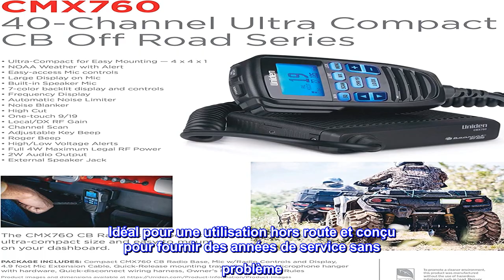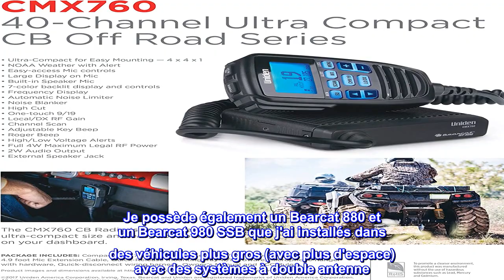Bon produit - Uniden CMX760 Bearcat Off Road Series Radio CB mobile compacte, fonctionnement à 40 c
Bon produit -  Uniden CMX760 Bearcat Off Road Series Radio CB mobile compacte, fonctionnement à 40 canaux

Le CMX760 est une radio CB ultra-compacte avec affichage micro et commandes. Idéal pour une utilisation hors route et conçu pour fournir des années de service sans problème. Ultra-compact pour un montage facile seulement 4 x 4 x 1 pouces.
Utilisation dans les jeeps, les camions, les voitures ou partout où l'espace est limité ou un petit CB est souhaité. En cas d'utilisation dans un environnement bruyant (jeep en plein air, camion diesel), un haut-parleur externe est recommandé, tel que le haut-parleur BC15 d'Uniden.
L'Uniden CMX760 représente l'appareil de communication de la plus haute qualité conçu pour être utilisé dans le service radio Citizens Band. Il fonctionnera sur l'une des 40 fréquences CB autorisées par la (FCC).
"Facile à installer, le CMX760 est la taille ultra-compacte parfaite et facile à monter sur ou sous votre tableau de bord ou même sous le siège du conducteur dans un véhicule.
Ses composants et matériaux robustes sont capables de résister à des environnements difficiles.

Très content jusqu'à présent
Je n'ai pas cette radio depuis très longtemps, mais jusqu'à présent, elle fonctionne comme je m'attends à ce qu'un Uniden fonctionne. J'ai mis un compteur SWR dessus et j'obtiens 1,2: 1 sur les canaux 1 et 40, et 1: 1 sur le canal 19 en utilisant une antenne à montage magnétique Hustler. Le wattmètre affiche une sortie de 4 volts juste en tapant le micro sans transmettre de voix. Légèrement plus élevé en parlant. J'adore sa petite taille, il se glisse entre le siège et la console de ma Subaru. Après avoir lu toutes les critiques négatives, il m'a semblé que la plupart des problèmes provenaient d'un câble d'extension de merde pour le micro. Je n'ai pas eu besoin de l'extension pour mon application. J'ai fait passer le fil d'alimentation directement au bloc de fusibles, mais un adaptateur pour allume-cigare pourrait facilement y être connecté. Je n'aime pas les adaptateurs car ils ont tendance à sortir de la prise lorsque vous heurtez des bosses.
Pour l'instant je suis très satisfait de cette radio. Je possède également un Bearcat 880 et un Bearcat 980 SSB que j'ai installés dans des véhicules plus gros (avec plus d'espace) avec des systèmes à double antenne. Si celui-ci finit par faire de la descente, je mettrai à jour cet avis.